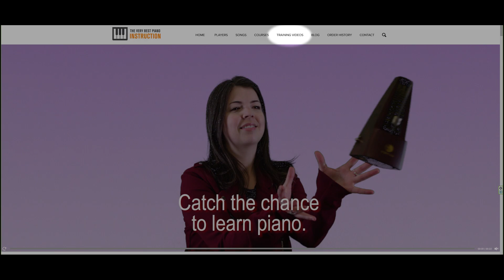Piano Music Tutorial: Tiny Dancer by Elton John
A piano tutorial on how to play Tiny Dancer. Learn piano music by Elton John or choose from over 600 songs and 50 piano lessons that can be streamed to you for immediate viewing. You can learn to play this song by going to our Sheet music is provided but we also have the “notes written out in letter form” copied on to a Microsoft Word Graph if you find sheet music too difficult to read, so anyone learn.

You can familiarize yourself with this relatively easy to read “Word Notation” by watching our how-to video on our website. We have Pop-Rock, Classical, Jazz, Movie & Show Tune Themes, Songs with Vocals, Blues Songs and over 50 course lessons for the beginner to advanced theory.

All the songs are broken down into parts that can be played back at slower speeds and as slow as 15% of normal. The slow motion, the easy-to-follow shadow when a key is depressed and the provided sheet music and Word Notation will teach you to play better than anything currently on the market.
Timecodes
0:00 - Excuse us for this brief interruption
1:15 - Whole Song
2:47 - Slow Motion
3:44 - Word Notation